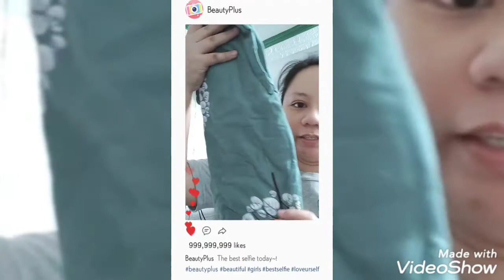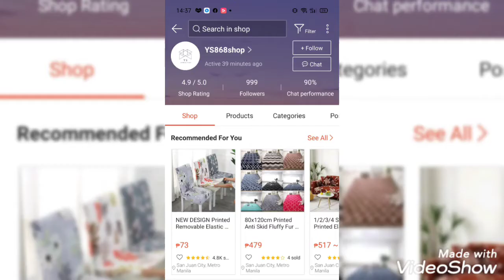Shopee Haul "Spandex Chair Cover"